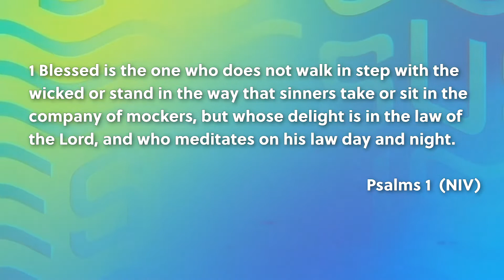Sharpen Daily Devotional: Day 150 "What Do You Take Delight In?"[October 23, 2020]